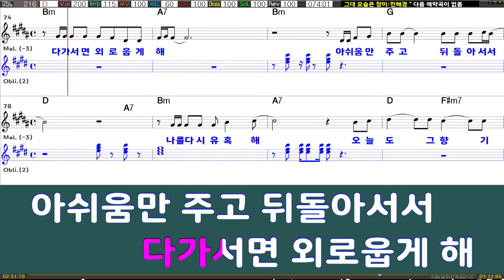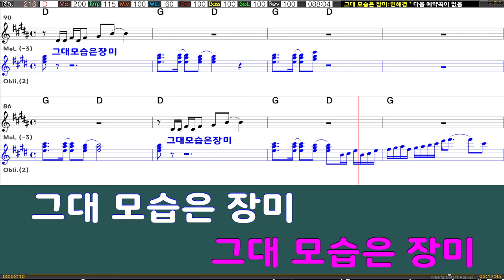그대 모습은 장미 - 민해경 (남자키)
*멜로디 제거나 키변경 원하시는 분은 소정의 후원을 받고 메일로 보내드립니다^^
*희망하시는 곡이나 건의 및 문의 사항 있으시면 댓글이나 메일로 남겨주세요^^
*함께 만들어가는 채널이 되기위해 노력하겠습니다 :)